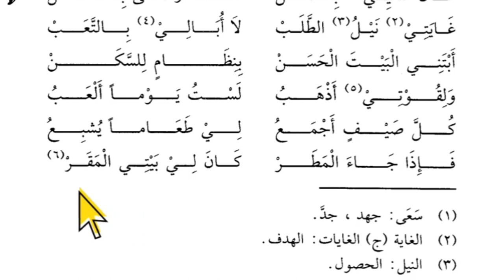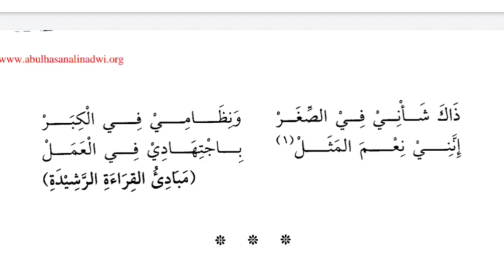Lesson 54, Arabic literature, القراءة الراشدة ، عربی سیکھنے کا طریقہ